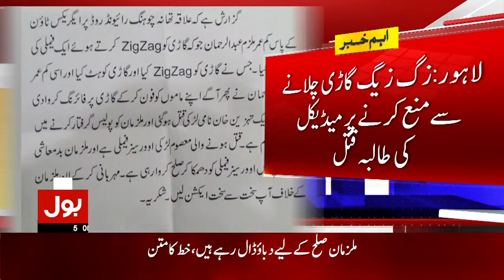Lahore Main Medical Student Ka Qatal | Lahore Medical Student Latest News | Breaking News